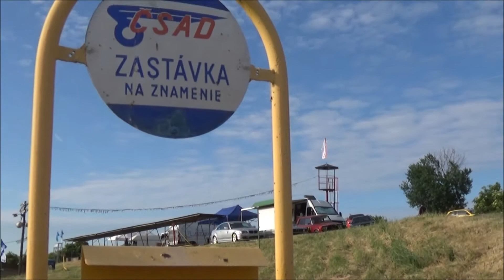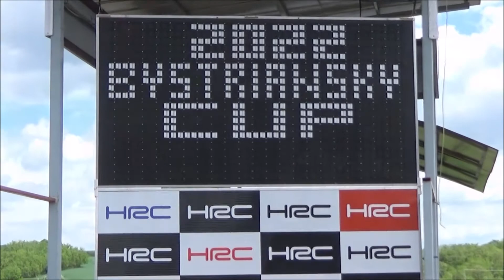Ondrej Rolik /SKODA 105/ HRC-Rally Park (2022.05.22.)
(KÖSZÖNET:Balogh István,Cipo,Pócsa József,HRC,BG AutoSport)